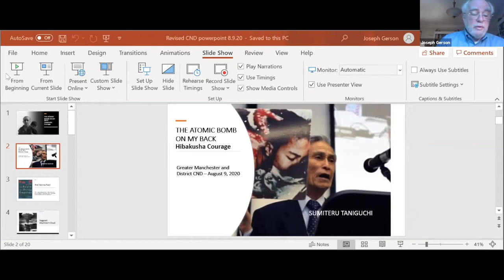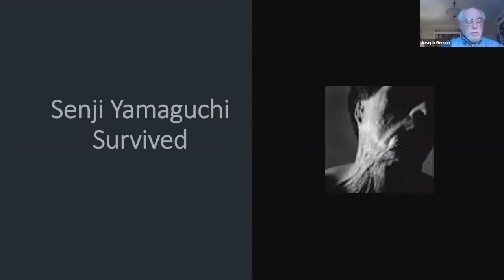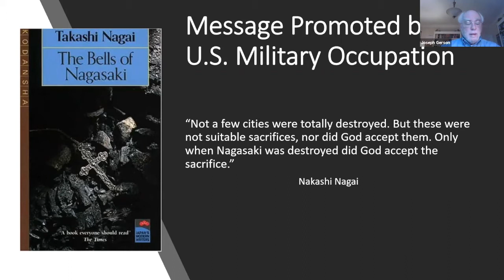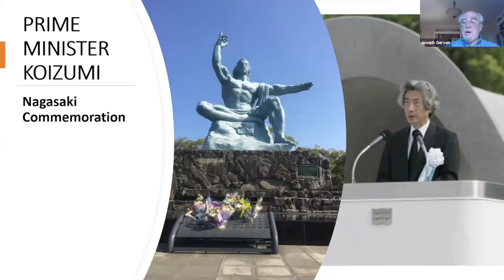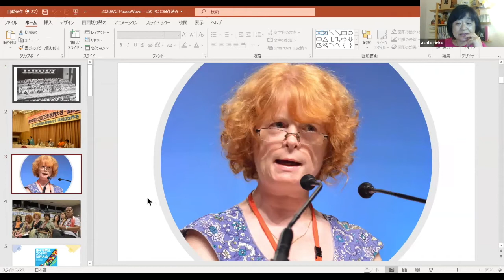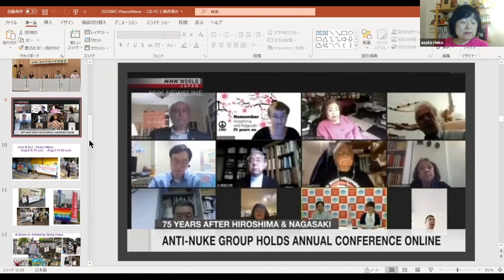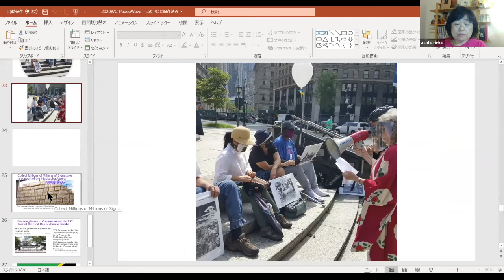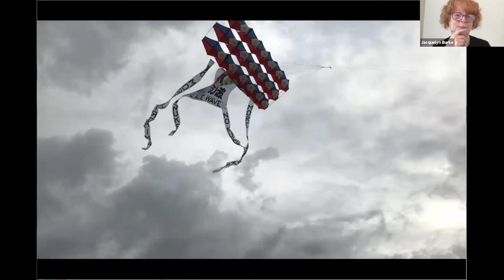The Bomb on my Back - A GMDCND webinar, 2020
In this webinar, Greater Manchester CND hosted two international speakers to educate us about and help us reflect on the terrible bombing of Nagasaki.

- Joseph Gerson (American Friends Services Committee) spoke about his research on Sumiteru TANIGUCHI and Senji YAMAGUCHII, two survivors (Hibakusha) of the atomic bombing of Nagasaki in 1945. As children, both men suffered devastating injuries which impacted the rest of their lives. Their courage and determination to campaign for nuclear disarmament and peace has been an international inspiration.

- Rieko Asato, from the Japan Council Against Atomic and Hydrogen Bombs (Gensuikyo), spoke about the International Peace Wave 2020 and reported back from the 2020 World Conference Against A&H Bombs.